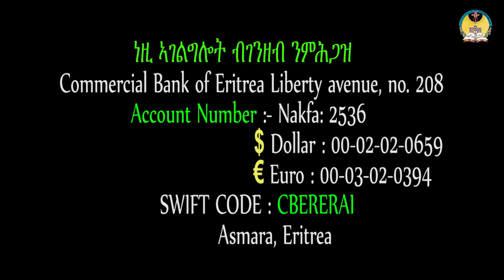lisan tewahdo web TV: ዜና ቤተክርቲያን ወርኃ ሰኔ 3ይ ክፋል